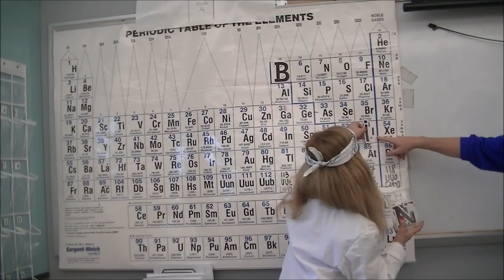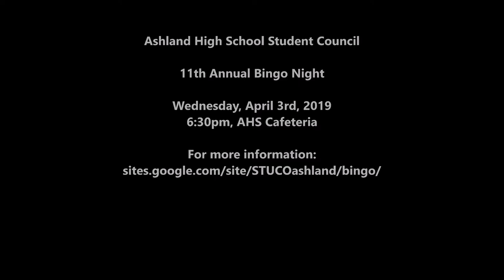Ashland High School Student Council - 11th Annual Bingo Night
Ashland High School Student Council
11th Annual Bingo Night
Wednesday, April 3rd, 2019
6:30pm, Ashland High School Cafeteria (65 E. Union St.)

Prizes donated by local businesses and restaurants.